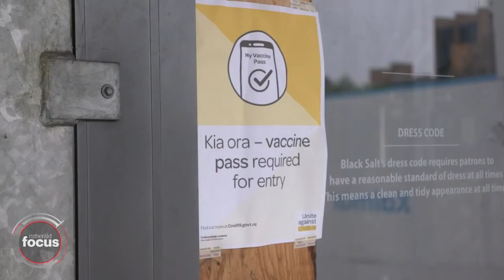Search for Omicron source continues | nzherald.co.nz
As the hunt to find the source of a community outbreak of the Covid Omicron variant continues, authorities say there could be "tens of thousands" of community daily cases in a few weeks.